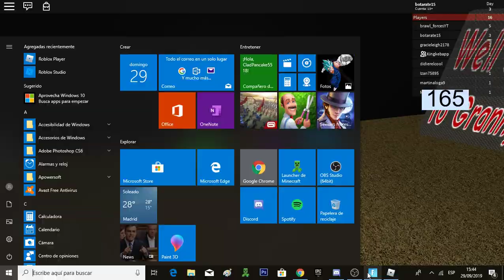La abuela mas loca nos persigue